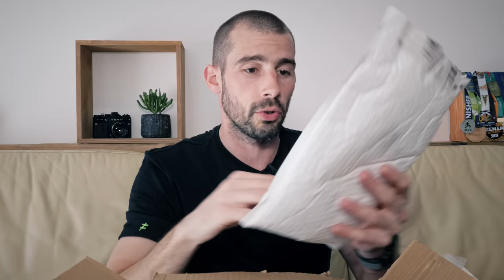J'AI ACHETÉ UNE TRANSMISSION GRAVEL CHINOISE (petit problème 😅)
Pour mon projet de transformation de mon VTT Rockrider 520 en gravel vintage j'ai acheté une transmission chinoise sur Aliexpress !
J'avance tranquillement sur mon projet de gravel vintage basé sur mon vieux vélo Decathlon Rockrider 520. Pour cela il me faut acheter des pièces et j'ai commandé les premières sur Aliexpress.
De quoi adapter les freins à des roues de 700 ainsi qu'une transmission vélo complète !

💚 -10% chez pour avoir de quoi manger 👉 Code : LYOJR10

🔶 Me soutenir 🔶
Fais tes achats dans tes boutiques préférées via ces liens. Ça ne te coûtera pas plus cher et je toucherai une petite commission qui m'aide à développer la chaîne et le blog 🤙

🎶 Musiques et bruitages pour les vidéos :
Artlist (2 mois gratuits avec ce lien)
Audiio -10% avec le code Julien10

🔶 Mon matos 🔶
Boîtier principal
Objectif 1
Objectif 2
Objectif 3
Objectif 4
Micro 1
Micro 2
Micro 3
Micro cravate
Action Cam
Trépied 1
Trépied 2

Montage sous Davinci Resolve Studio